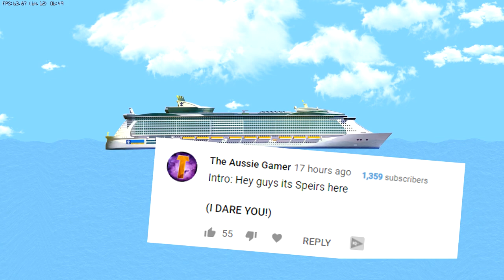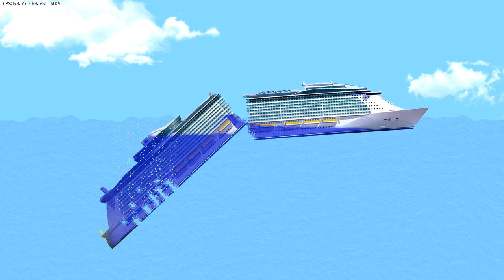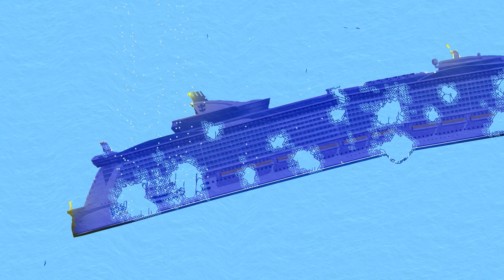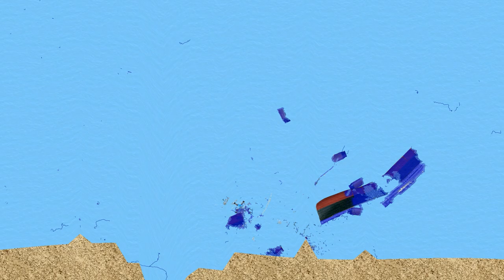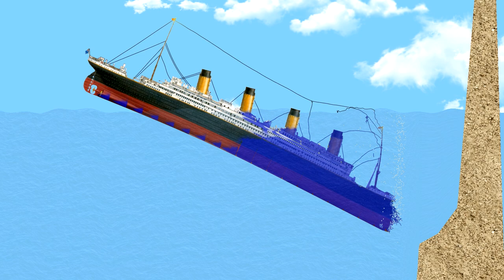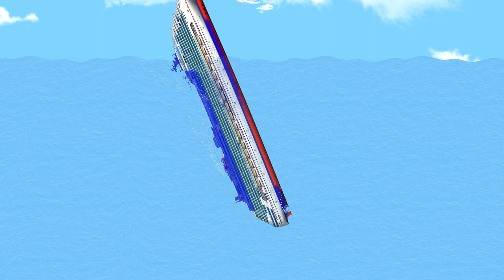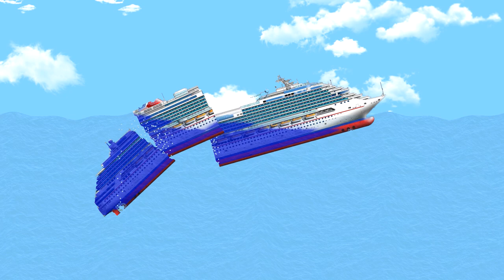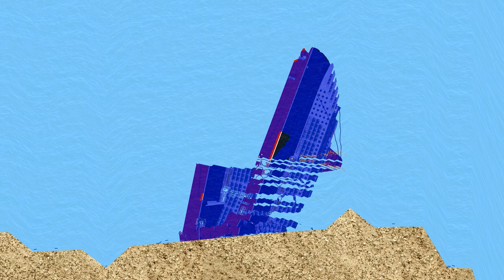How The Titanic Actually Sank - Floating Sandbox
How The Titanic Actually Sank in Floating Sandbox